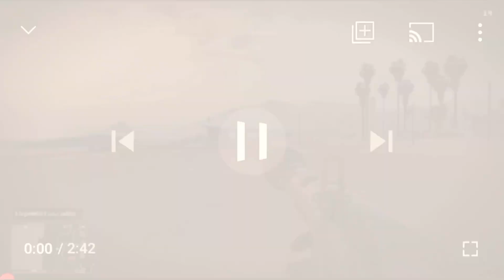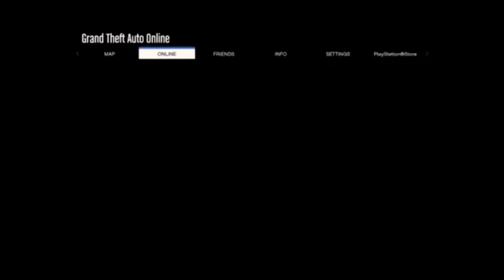🏅 Saving KEKS ✨👟👟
I’m Just Collecting Dolphins 🐬